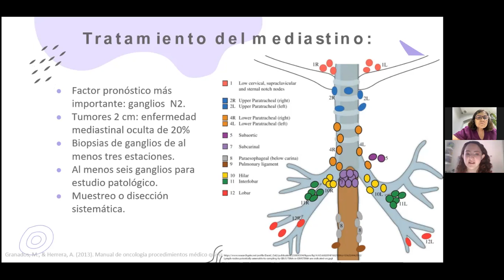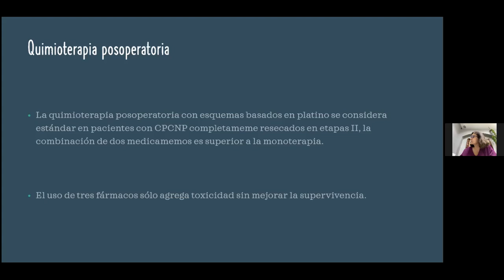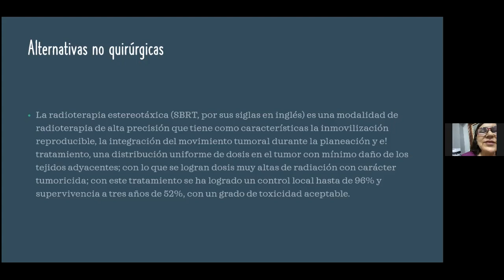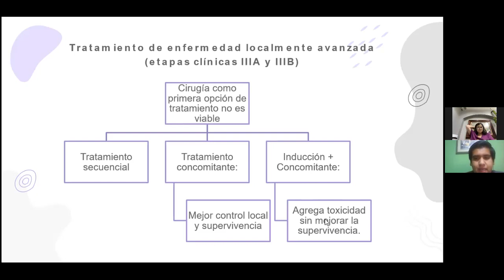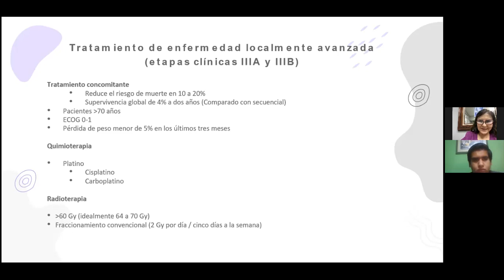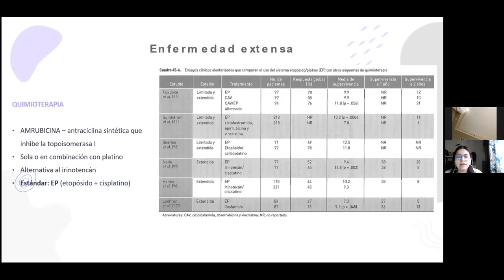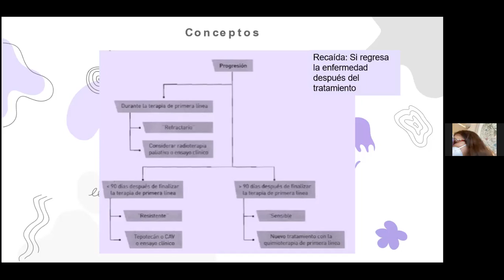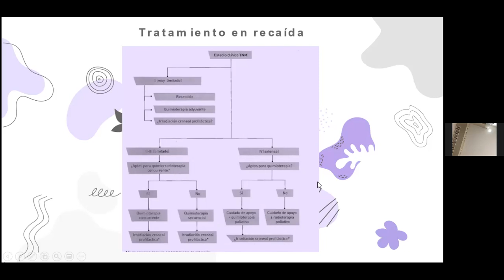Oncología. Tratamiento y Pronóstico de Ca de pulmón. 13/04/21